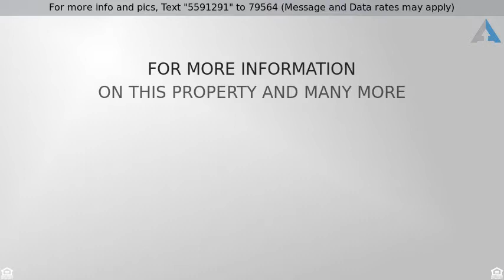Priced at $230,000 - 38007 N RUSTY Lane, San Tan Valley, AZ 85140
Luxury Meets Practicality With This 3 Bedroom, Spacious Den Easily Converted Into A 4th Bedroom If Needed, 2 Bath, 1,762 Sqft., Complete With Soaring Vaulted Ceilings. Upon Entering, You Will Immediately Note An Integrated Family Room, Dining area, And kitchen, Creating Harmoniously Fluid Living Spaces. Gorgeous Kitchen Features Granite Countertops, Dark Appliances, Walk In Pantry, And A Large Island. Accommodating, Private Master Bedroom With Fully Functional Bathroom Offers Separate, Sparkling Shower, Tub, And Double Sinks. Oversized Garage Ensures Space For 2 Full Size Trucks. Easy Maintenance Desert Landscaped Front Yard. Large and Spacious Grass Back Yard, And A Roomy Covered Patio Encompass The Back Yard.